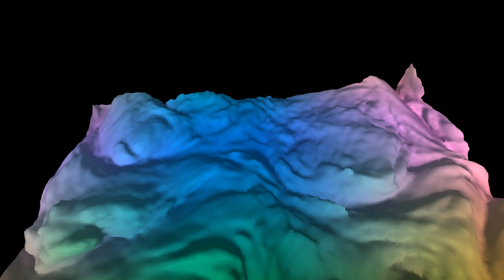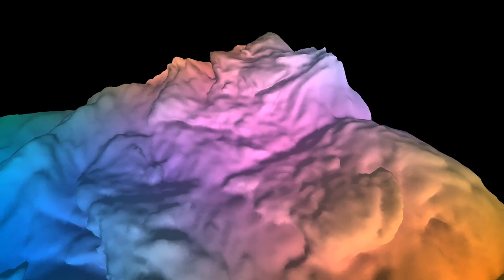[OpenGL] Procedural terrain generation #2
A small update to the procedural terrrain generation system.

Added normals computation and a naive directional light.
Geometry is recomputed each frame (very expensive, running ~50 fps), generating an average of 200k vertices.